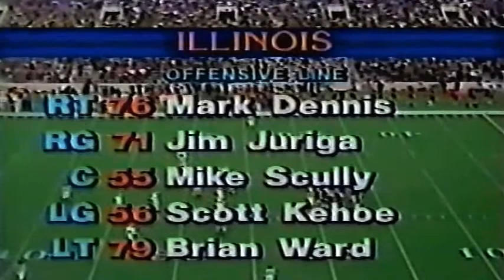November 2, 1985 - #4 Michigan @ Illinois